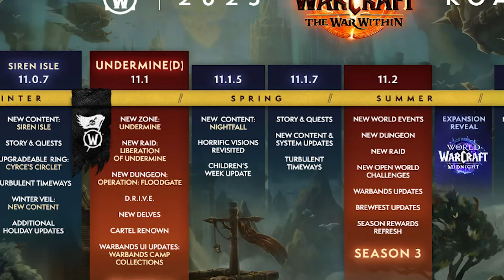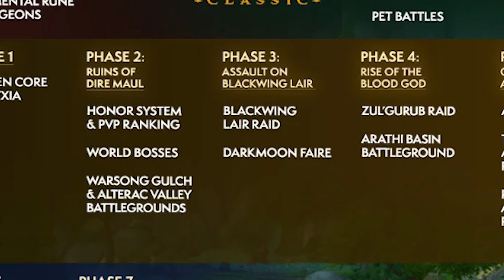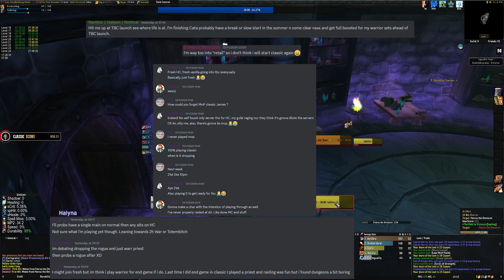Warcraft Directs Big Problem